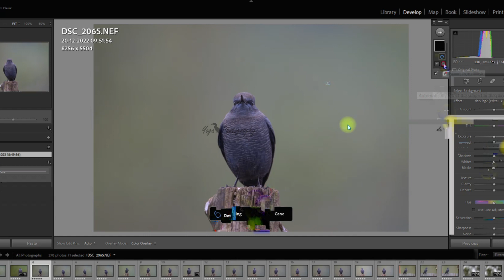background editing in lightroom tutorial in tamil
A small tutorial on how to get a vibrant green background for pictures taken on a cloudy day in lightroom